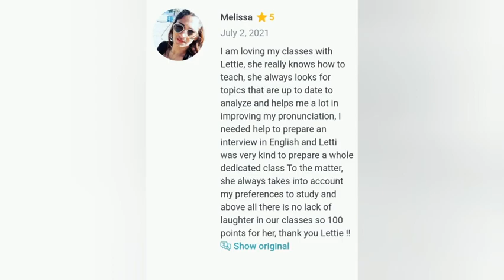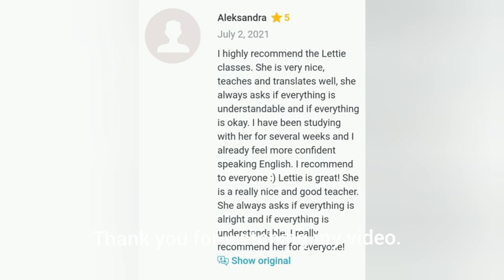Flalingo öğretmenlerimizden Lettie ile birebir online İngilizce dersi alarak hedefine ulaş!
Flalingo ile profesyonel İngilizce öğretmenleriyle istediğin herhangi bir konu hakkında konuşabilir, kendine özel oluşturulan ders programı ile online İngilizce eğitimi alabilir, Oxford Press yayınlarına ücretsiz bir biçimde erişip geleceğine yön verebilirsin.
Sen de online İngilizce öğrenmek için Flalingo ailesine hemen katıl!